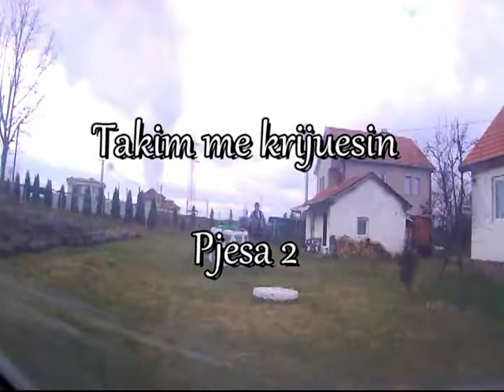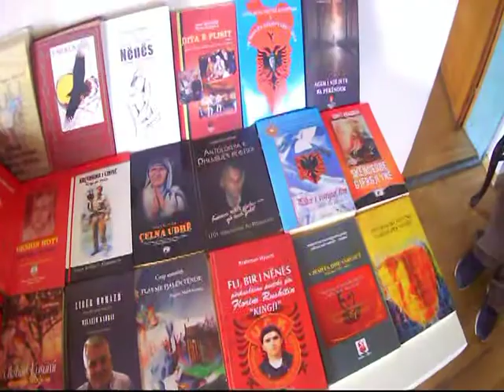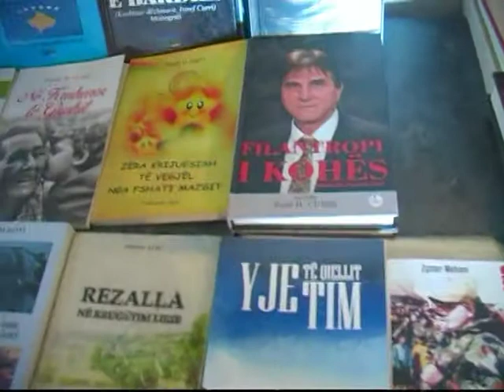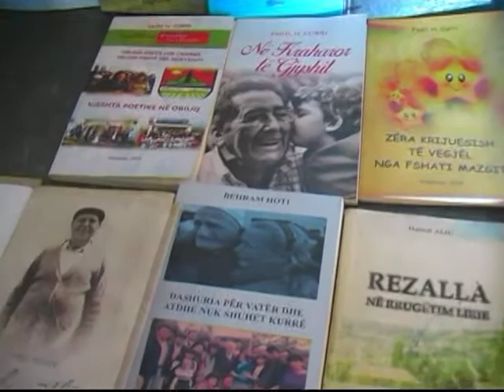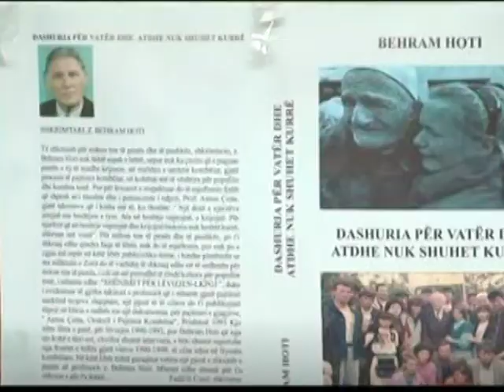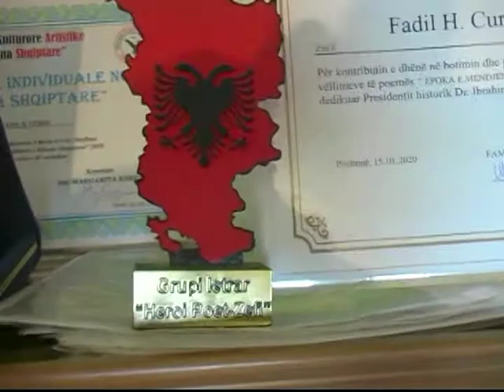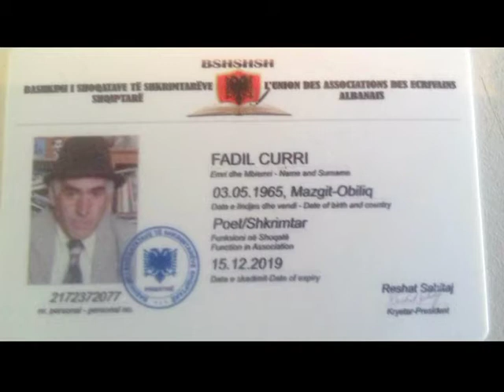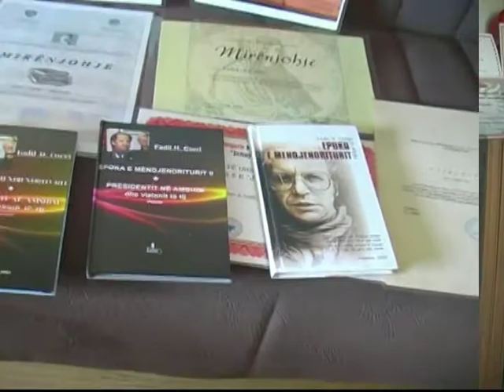Takim me krijuesin - Fadil Curri Pjesa 2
Si një krijues me vlerë në komunitetin tonë, ne ju ftojmë të na ndihmosh t'i japim formë të ardhmes së Krijuesit Fadil Curri. Komenti yt do të na udhëzojë për vendimet e rëndësishme rreth veglave dhe veçorive të reja, të projektuara për t'i ndihmuar krijuesit si ky të kenë sukses